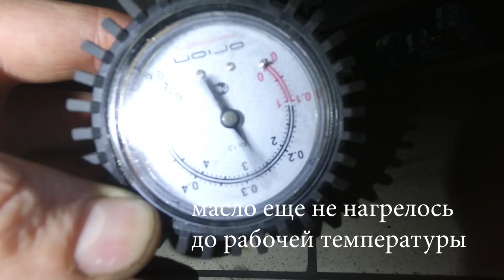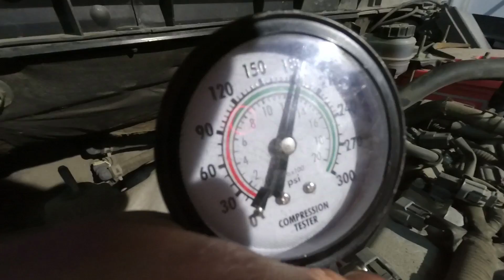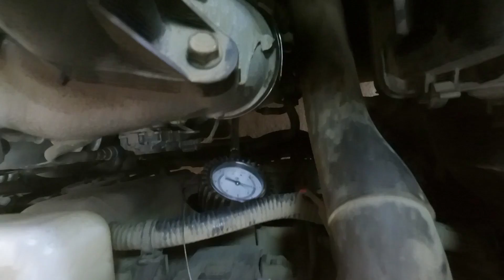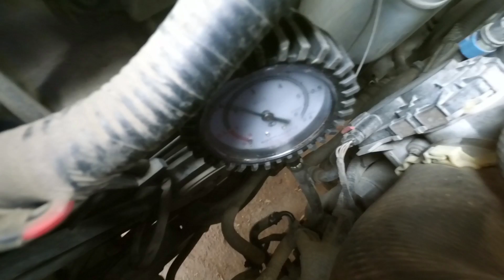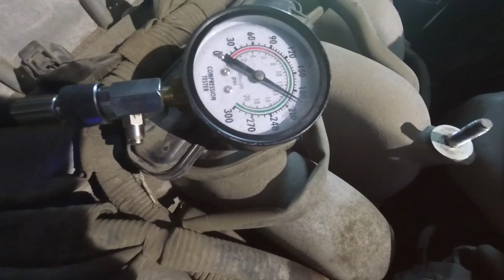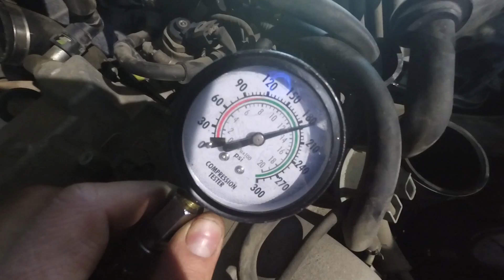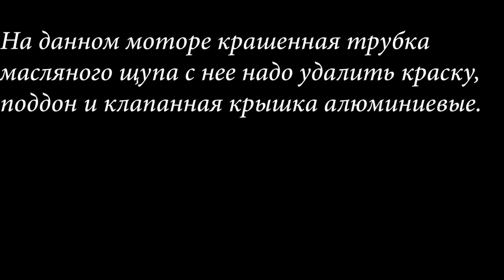Димексид, промывка Mazda CX-7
В видео рассказываем о особенностях промывки димексидом, двигателя Mazda CX-7.

Если вы хотите поддержать нас финансово, карта сбера привязана к 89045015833

ПОДПИСЫВАЕМСЯ!!!